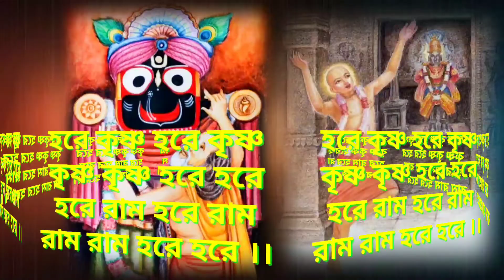নীলাচলে শ্রী শ্রী দুর্গপসন্ন পরমহংস দেব শ্রীগুরু লীলা \শ্রীগুরু জয় \ চৈতন্য মহাপ্রভু \ Sri guru joy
নীলাচলে শ্রী শ্রী দুর্গপসন্ন পরমহংস দেব শ্রীগুরু লীলা \শ্রীগুরু জয় \ Sri guru joy spritual History

চৈতন্য মহাপ্রভু,
চৈতন্যচরিতামৃ্‌ত,
চৈতন্য প্রভু নিত্যানন্দ,
চৈতন্য ভাগবত,
চৈতন্য চরিতামৃত পাঠ,
চৈতন্য মহাপ্রভুর জীবনী,
চৈতন্য,
চৈতন্য ভাগবত আদি খন্ড,
চৈতন্য মহাপ্রভুর মৃত্যু রহস্য,
চৈতন্যচরিতামৃত থেকে পাঠ,
চৈতন্যদেব,
চৈতন্য মহাপ্রভু হত্যা,
চৈতন্য ভাগবত কথা,
চৈতন্য মহাপ্রভুর বাণী,
চৈতন্য মহাপ্রভু কীর্তন,
চৈতন্য মহাপ্রভুর লীলা কীর্তন,
চৈতন্য মহাপ্রভুর লীলা,
চৈতন্য মহাপ্রভুর শিক্ষা,
চৈতন্য মহাপ্রভুর জন্মস্থান,
চৈতন্য মহাপ্রভু ছবি,
চৈতন্য মহাপ্রভুর শিক্ষাষ্টক,

নীলাচলে নীলমাধব প্রভু জগন্নাথ,
নীলাচলে মহাপ্রভু সিনেমা,
নীলাচলে মহাপ্রভু ,
নীলাচলে মহাপ্রভু কীর্তন,
নীলাচলে মহাপ্রভু গৌরী শঙ্কর বন্দ্যোপাধ্যায,
নীলাচলে গান ,
নীলাচলে কীর্তন,
নীলাচলে মহাপ্রভু গৌরীশঙ্কর,
নীলাচলে কিরীটি,
নীলাচলে মহাপ্রভু যাত্রা,
নীলাচলে মহাপ্রভু বাংলা মুভি,